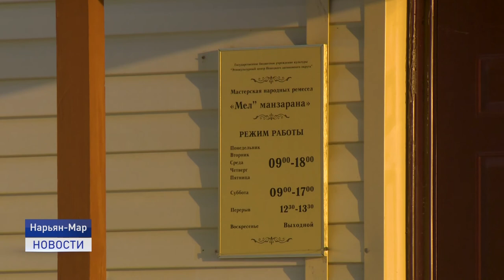КОСТЯНЫЕ СКУЛЬПТОРЫ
Рога оленя и лося, кости мамонтов, бивни моржей. Для косторезов- это исходный материал, который в последствии превращается в очередной шедевр. О тех, кто дает вторую жизнь останкам и рогам, в сюжете Елизаветы Кабановой.